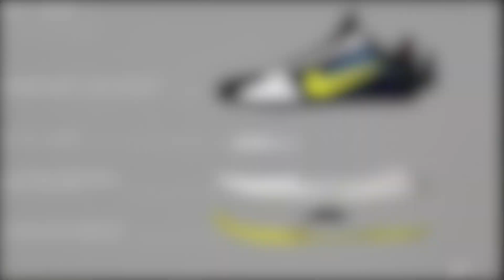Kobe Bryant離世前的最後一雙鞋『Kobe V Protro Chaos』，Nike帶給了我們什麼？/JerryBryant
『比起充滿正義毫無瑕疵的黑暗騎士』
『自己更像是充滿缺陷但瘋狂無比的小丑』

Kobe Bryant離世前的最後一雙鞋，Nike帶給了我們什麼？